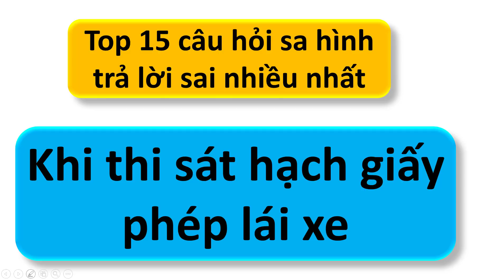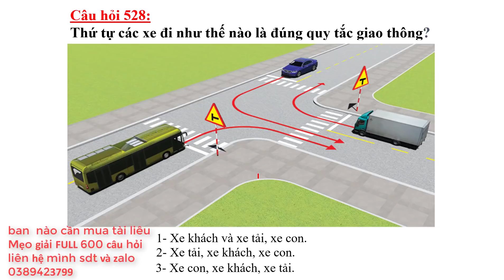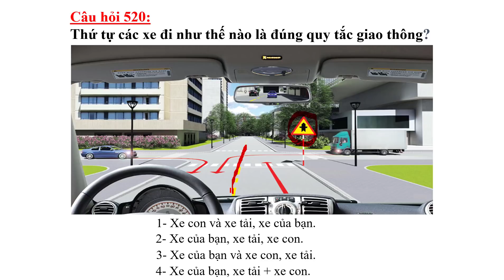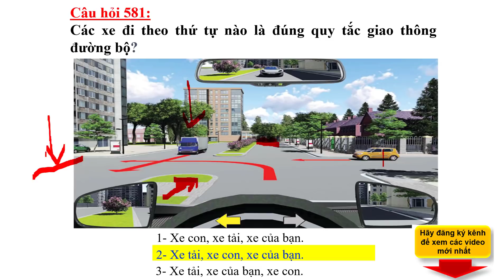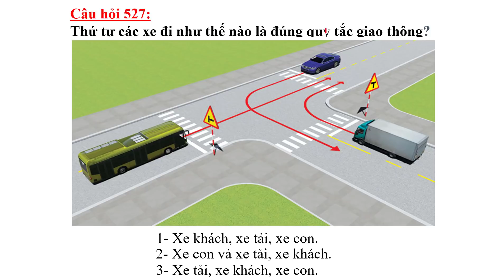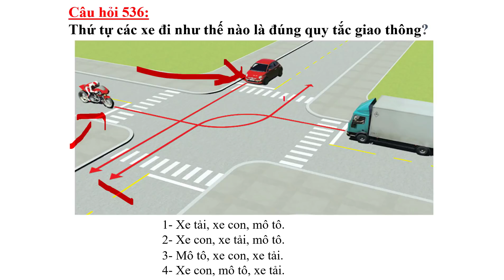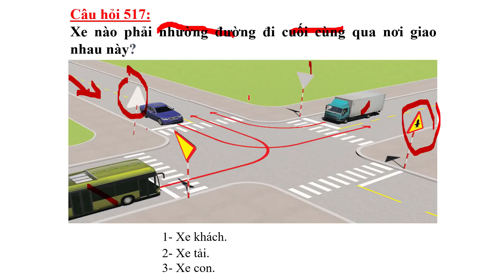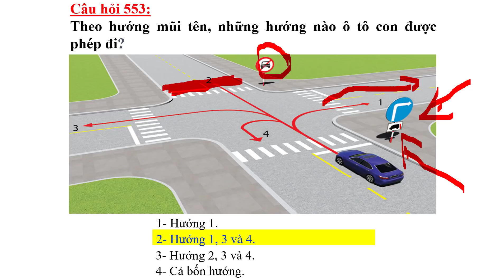600 CÂU LÝ THUYẾT B2 C - TOP 15 CÂU HỎI LÝ SA HÌNH SAI NHIỀU NHẤT KHI THI - PHẦN 3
chia sẻ cùng các bạn 15 câu hỏi sa hình trả lời sai nhiều nhất khi thi bằng lái xe ô tô các bạn cần đặc biệt lưu ý
hướng dẫn các bạn các mẹo học tốc hành,siêu nhanh cực kỳ dễ nhớ full toàn bộ 600 câu hỏi thi giấy phép lái xe các hạng

       VIDEO SA HÌNH 114 CÂU HỎI
mẹo phân tích thế giải sa hình